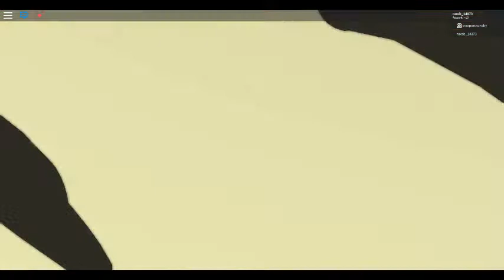cleaning sim in a nutshell 3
yaaaaaaaaaaaaasssssssssssssssss